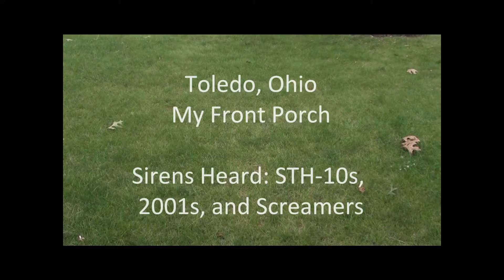Tornado Warning Sirens Toledo, OH 7-10-13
Toledo, OH: I was home before my last class of the day (Differential Equations) at the University when we received a Tornado Warning for the southern parts of the county. I raced outside with my camera and got the wind up this time. Unfortunately you cannot hear the Mods at the University this time. Enjoy!